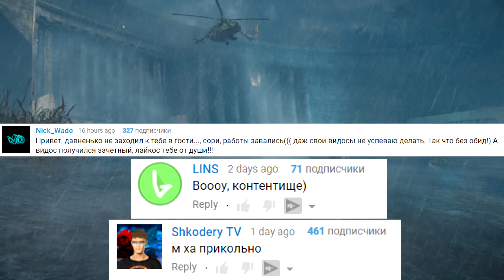SNIPER GHOST WARRIOR 3 ► ПРИКОЛЫ ОЗВУЧКА БАГИ ФЕЙЛЫ МУЗЫКА ► 4K 2160p 60FPS ► 2017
Привет,ВЫ на канале LiveGamingRus.Здесь ВЫ можете провести время ВЕСЕЛО и посмотреть НОВЫЕ игры ПЕРВЫМИ. Этот канал об играх, веселых розыгрышах, отличного настроения 8)))
И пригласите своих друзей.